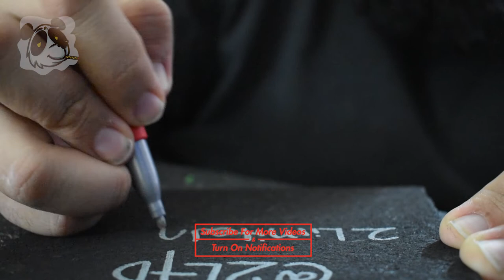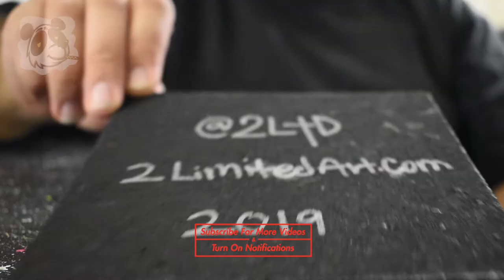2LTD Painting with Acrylics - Ash Kushem Heady Mat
got some footage of me working on one of my cork pieces. These are specifically for bongs and rigs so they have a soft surface to land on.
materials used:
-Cork Board
-Acrylic Paints